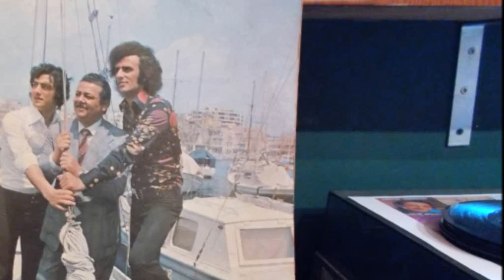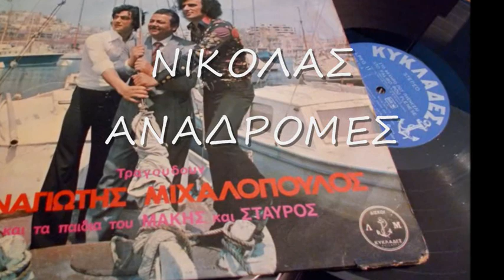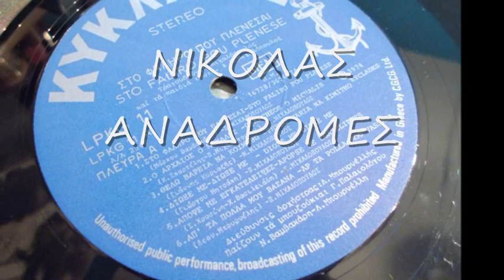ΘΕΛΩ ΒΑΡΕΙΑ ΝΑ ΚΟΙΜΗΘΩ - ΜΑΚΗΣ ΜΙΧΑΛΟΠΟΥΛΟΣ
ΤΡΑΓΟΥΔΑΡΑ ΑΦΙΕΡΩΜΕΝΗ ΕΞΑΙΡΕΤΙΚΑ ΣΤΟΝ ΚΑΛΟ ΦΙΛΟ ΚΑΙ ΜΕΓΑΛΟ ΣΥΛΛΕΚΤΗ ΤΑΚΗ4545...
ΤΙ ΩΡΑΙΑ ΦΩΝΗ Ο ΜΑΚΗΣ...ΓΛΥΚΕΙΑ ΚΑΙ ΛΑΙΚΟΤΑΤΗ...ΑΨΟΓΗ ΕΚΤΕΛΕΣΙΣ...
ΜΟΥΣΙΚΗ-ΣΤΙΧΟΙ: ΓΙΑΝΝΗΣ ΚΥΡΙΑΖΗΣ